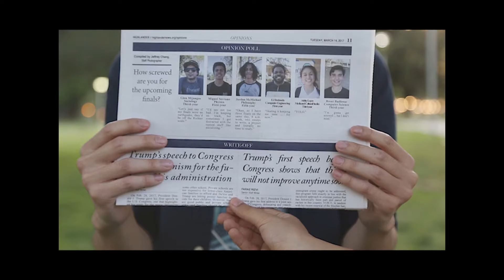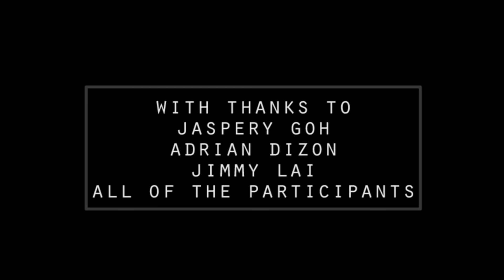Are You Voting In the 2017 ASUCR Elections?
What do students think about ASUCR elections?

Directed by Lydia Tsou